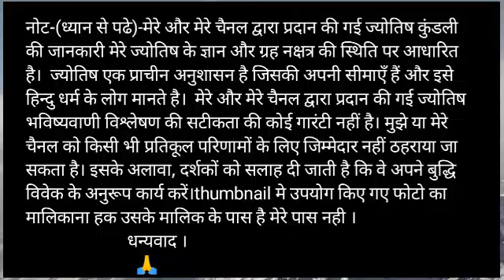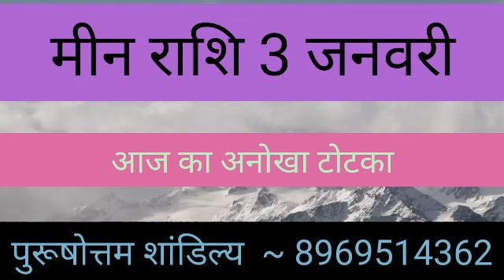मीन राशि 3 जनवरी शुक्रवार उपाय| Meen Rashi Aaj Ka Meen Rashifal upay |Meen Rashi 3 January 2020 Upay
aaj ka meen  rashi Upay
aaj ka rashifal meen  rashi Upay
meen rashi 3 January 2020 Upay
aaj ka meen rashifal Upay
meen rashi aaj ka rashifal upay
3 January meen rashi Upay
meen rashi January 2020 Upay
Dainik Rashifal,Horoscope,Astrology
3 जनवरी  मीन राशि
आज का राशिफल मीन राशि
मीन राशिफल

 aaj ka rashifal Mean rashi
Aaj ka subh bhagwan Aaj kis bhagwan ki puja karen aaj ka rashifal Mean rashi
Mean rashi 3 January 2020
aaj ka Meen rashifal meen  rashi aaj ka rashifal 3 January 2020 mean rashi
Mean rashi 3 January 2020 Dainik Rashifal Horoscope Astrology आज का मीन राशि